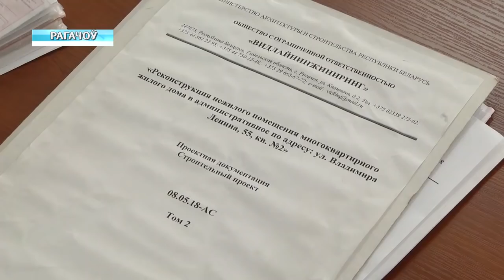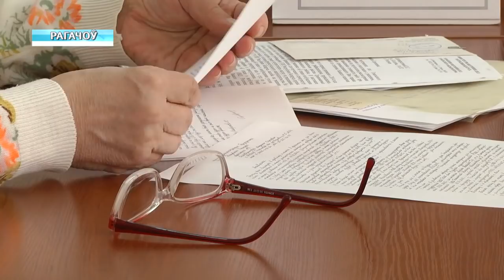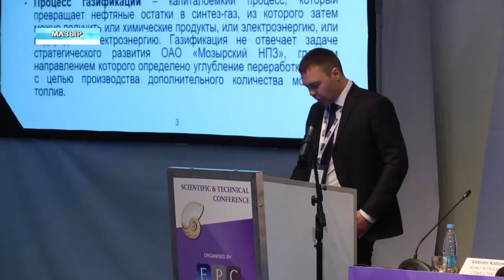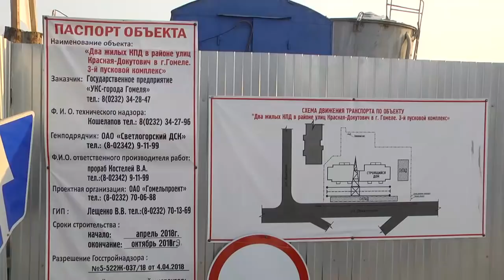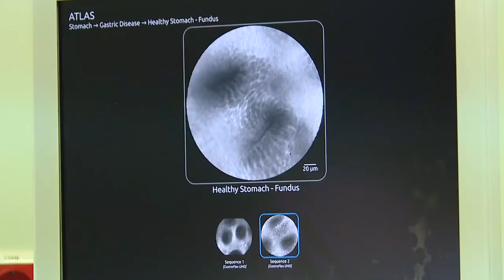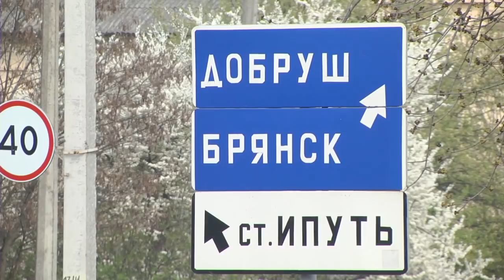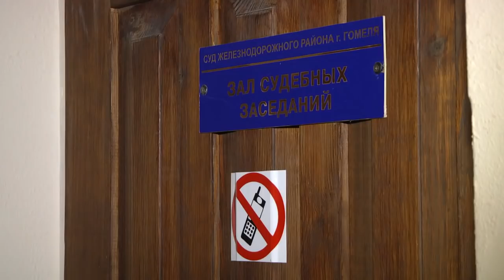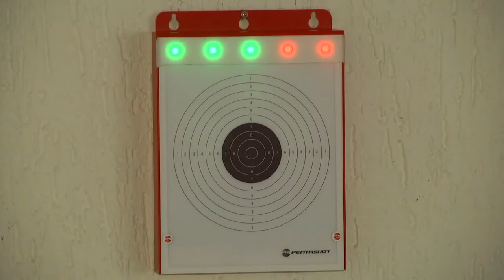24 04 2019 НОВОСТИ